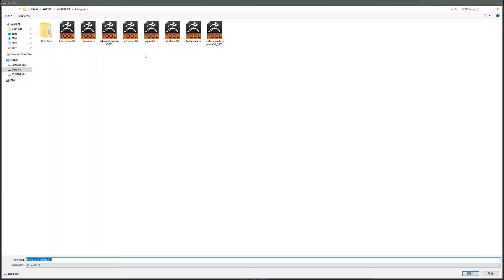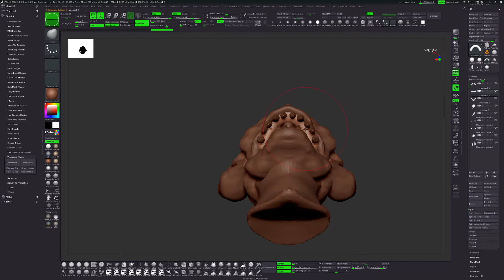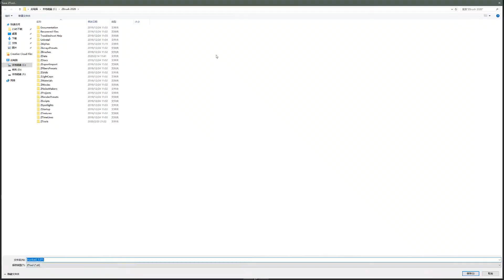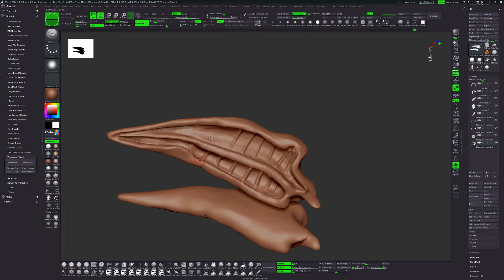30days bad guys speed sculpt day 5 man bat